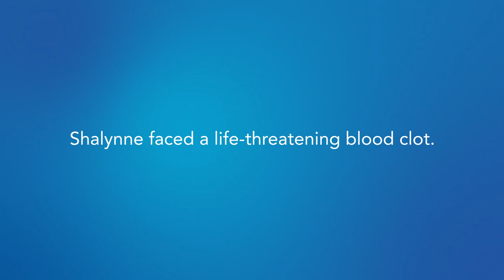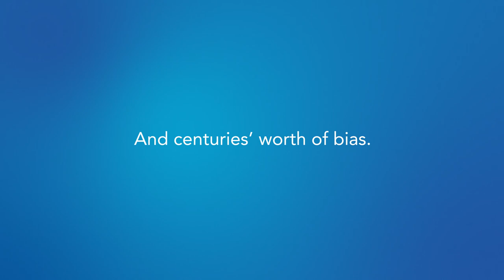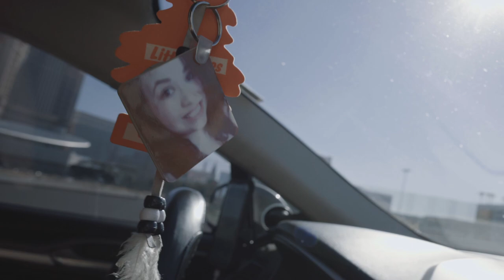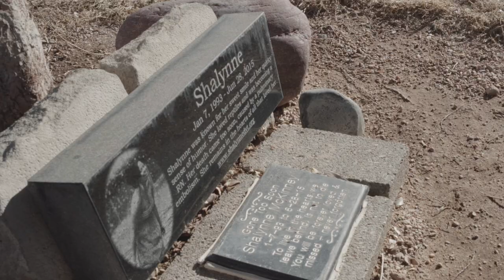Medical Error Claims Life of Young Black Woman: How the Health System Failed Shalynne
Shalynne McKinney was 22 years old when she died. Shalynne displayed classic symptoms of deep vein thrombosis, a lightly dangerous condition, but one that's also highly treatable - if caught in time. She sought treatment at her local hospital but was refused treatment. Days later she died from a pulmonary embolism.

Shalynne's story is an example of a preventable patient death. She is just an example of ONE of the millions who are affected by unsafe care each year. Her death is unacceptable, and that is why we at the Patient Safety Movement Foundation have the audacious goal of ZERO preventable patient deaths.